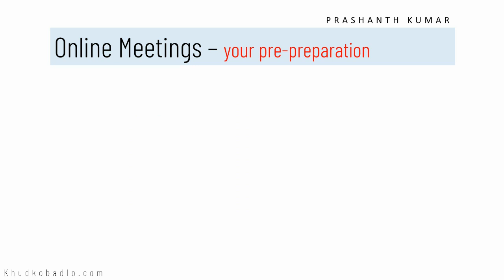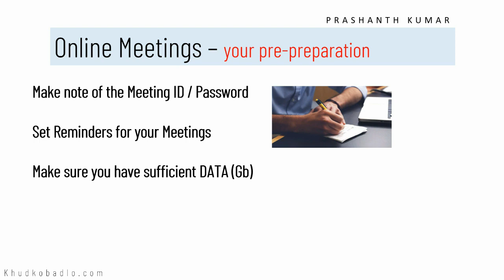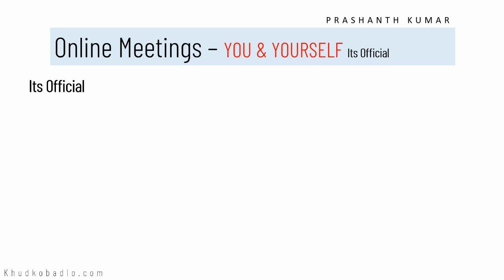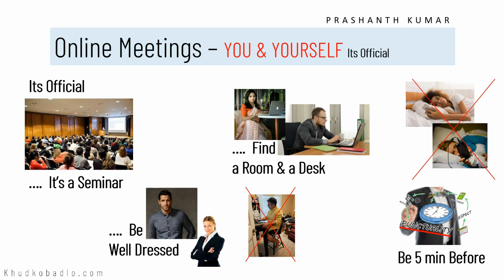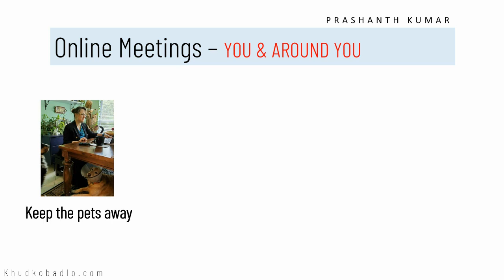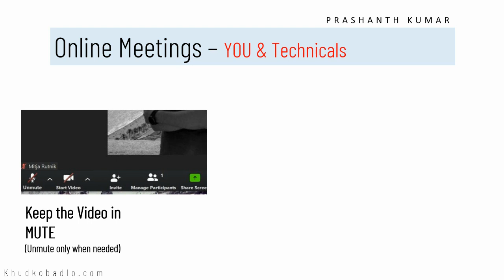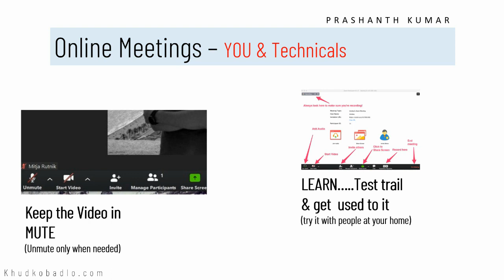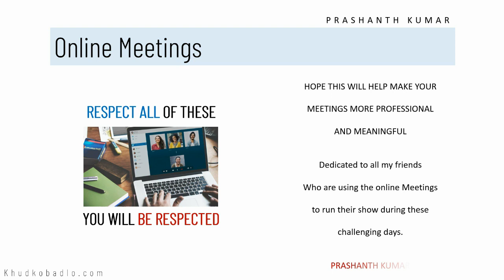Online Meeting Etiquette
online class / meeting galannu upayogisudu hecchutiruwa hinnele yalli. yellarigu anukoola wagalendu ee video madiruttene.